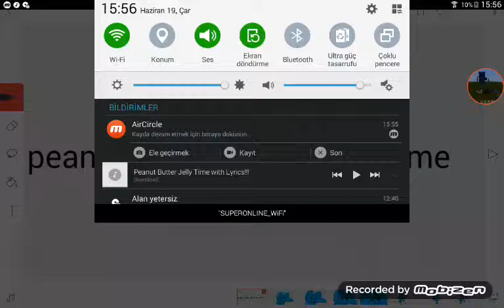Its Peanut Butter Jelly Time!/meme\♡♢♡♢♡♢♡♢♡♢♡♢♧ft.four#lookatthisdude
Boi looks very funny dude well now tha characters!Characters by jacknjellify